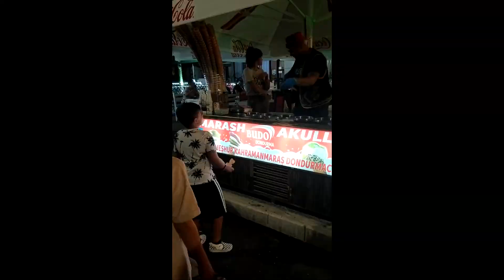Kid gets trolled epic style by ice cream vendor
This amazing ice cream vendor knows how to attract customers, and this kid had so much fun watching his tricks! Hilarious!